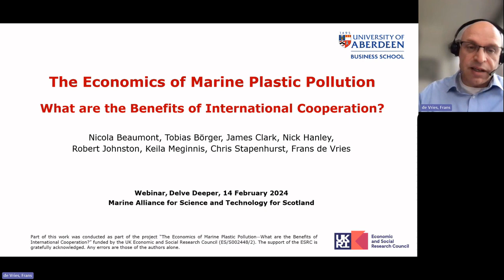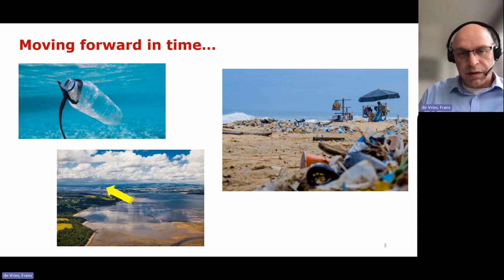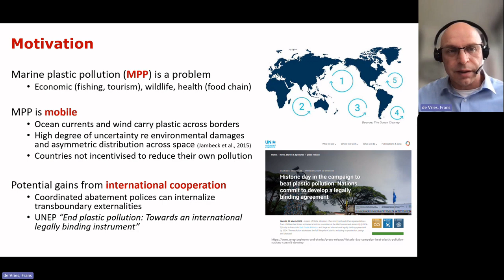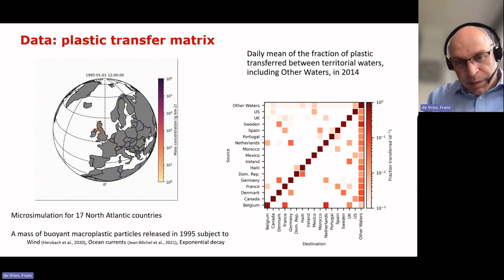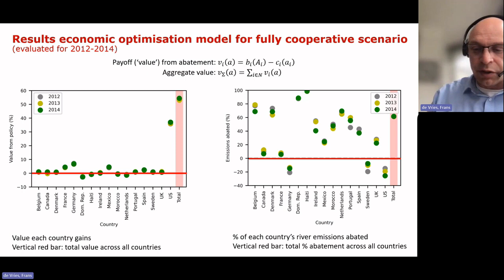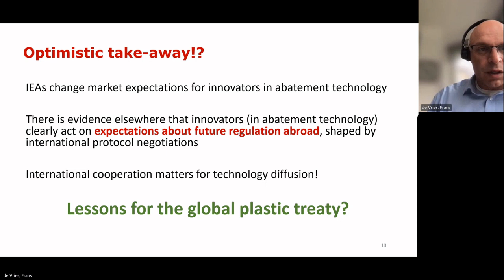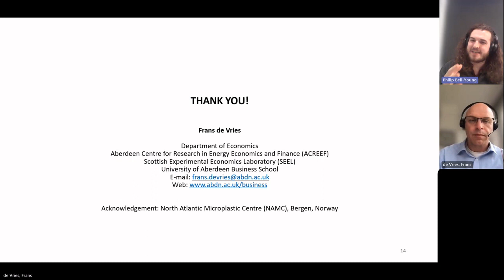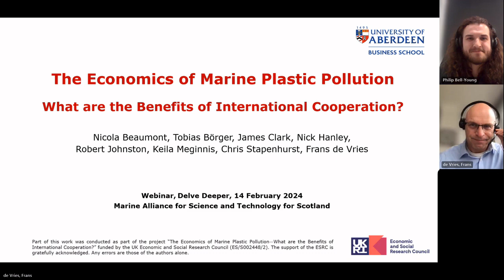Navigating the Economic Waters of Marine Plastic Pollution Management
Join us for a captivating webinar talk as we delve into the economic dimensions of marine plastic pollution management with Professor Frans de Vries from the University of Aberdeen. Since the 1950s, the exponential increase in plastic production has triggered a global phenomenon with profound environmental and economic impacts. In this enlightening session, Professor de Vries sheds light on the potential economic benefits of cooperative management efforts in the North Atlantic Ocean. Discover how these insights can inform ongoing international negotiations in the context of the global plastic treaty. Don't miss this opportunity to gain valuable insights and engage in thought-provoking discussions on one of the most pressing issues facing our oceans today.

Key Topics:

* Economic impacts of marine plastic pollution
* Cooperative management strategies in the North Atlantic Ocean
* Insights for international negotiations on the global plastic treaty
* Speaker: Professor Frans de Vries, University of Aberdeen

Hosted By: Delve Deeper - MASTS Webinar Series